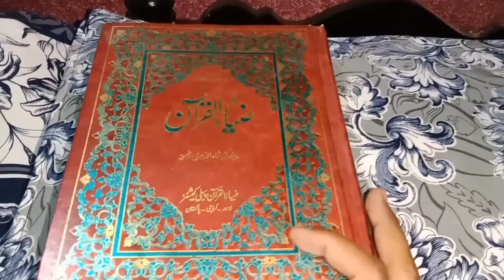First Ramadan Alhamdollillah || Village Life Roteen || Shehbaz Ahmad Chishti vlog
Pehla Roza Alhamdollillah Complete ho gya  My  Village Life daily Roteen .

May Allah Give You Happiness and Healthy Life ❤️